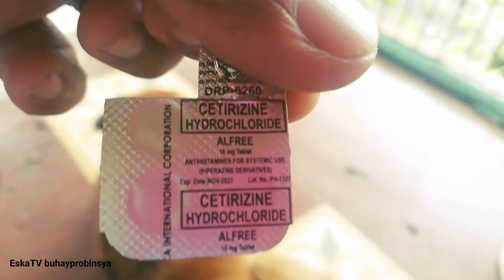CITIRIZINE PARA SA ASO'T PUSA MO